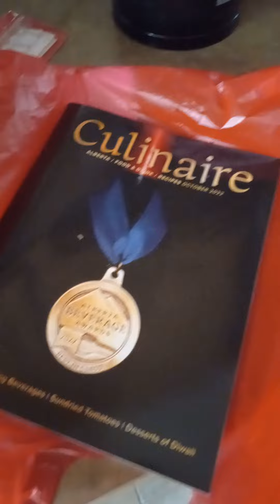👻 GHOST IS BACK cleaning marathon this October Long weekend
stuff that needs cleaning.
weekend overhaul of cleaning. ..mildue n MORE